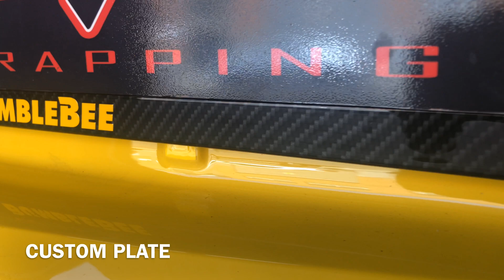BumbleBee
Acabo de volver de Lupo Car Wrapping de revisar las últimas cosillas para Bumblebee...

Hace un par de semanas le di el casco a Alex - ZVAF hydrodipping para que diera rienda suelta a su vena artística.

También he cambiado el portamatrículas ese de plasticucho cromado por uno personalizado a mi gusto, el difusor y el vierteaguas del parabrisas en hidroimpresión carbono y por último, la llave, que está bastante avanzada pero no terminada... os dejo un vídeo hecho deprisa y corriendo ‘in situ...’